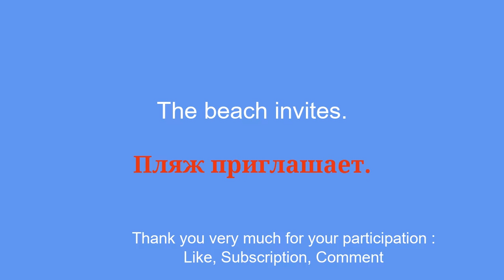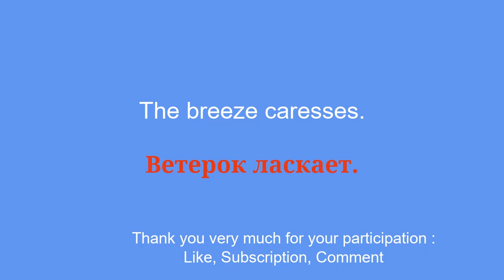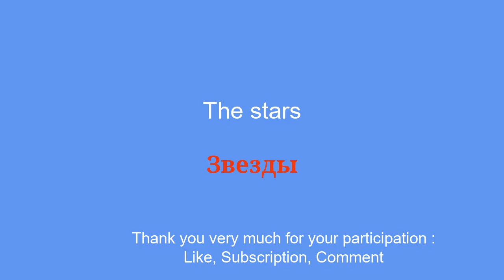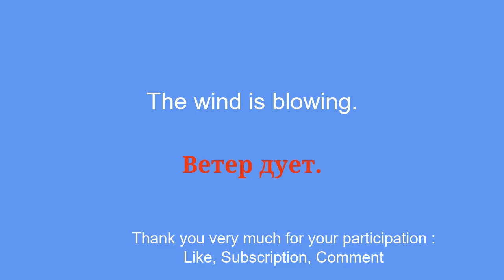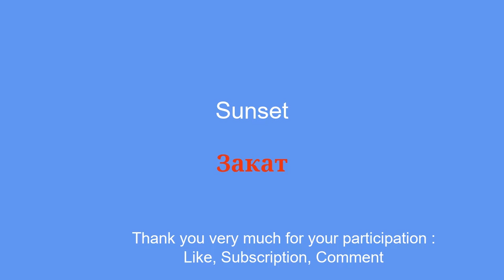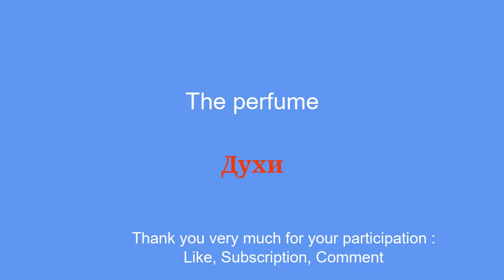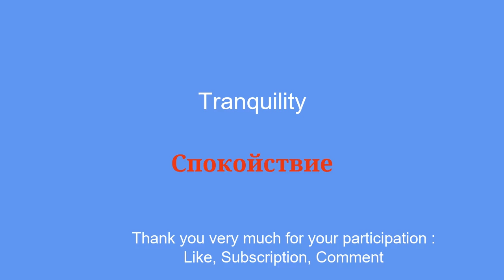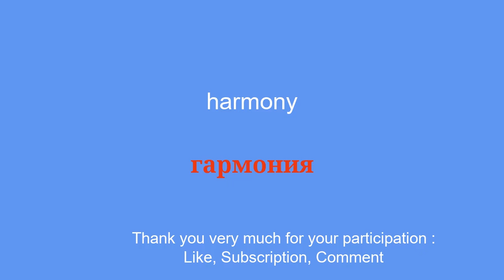Learn Russian the vocabulary of nature